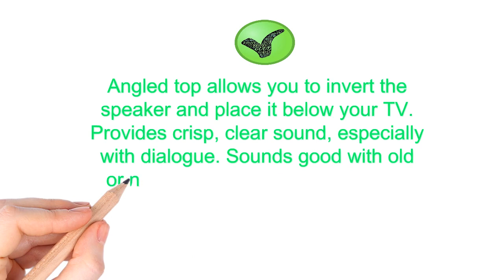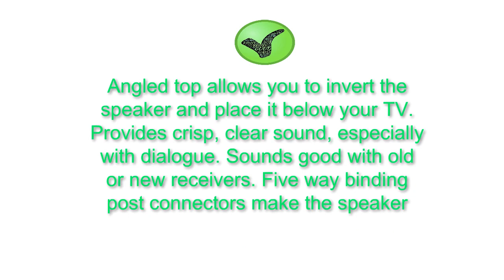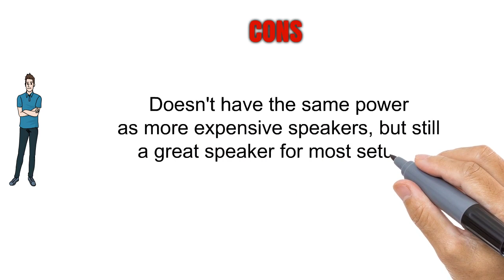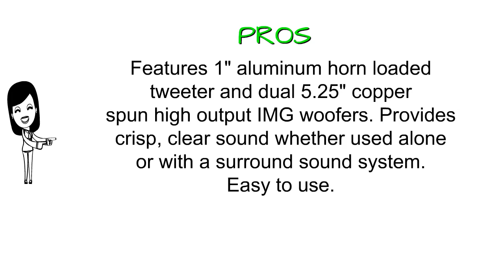Top 3 Center Channel Speakers Reviews - Best Center Channel Speakers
3. Polk Audio CS10 Center Channel Speaker (Single, Black)

2. Pioneer SP-C22 Andrew Jones Designed Center Channel Speaker

1. Klipsch R-25C Center Channel Speaker